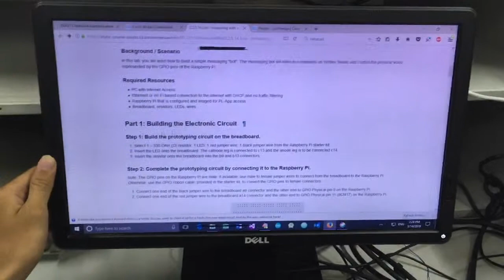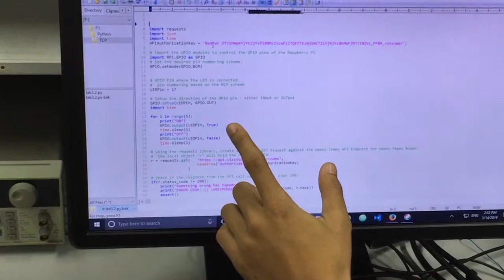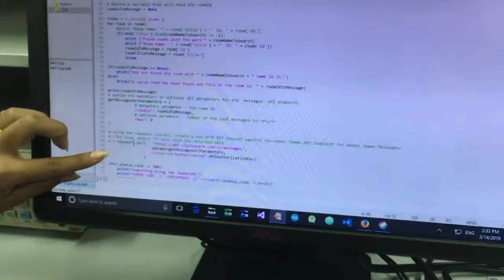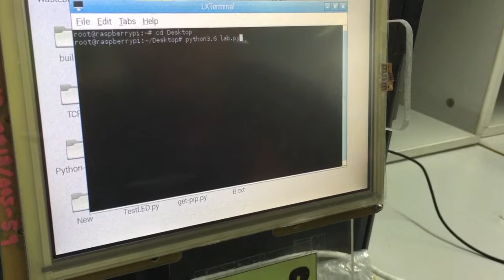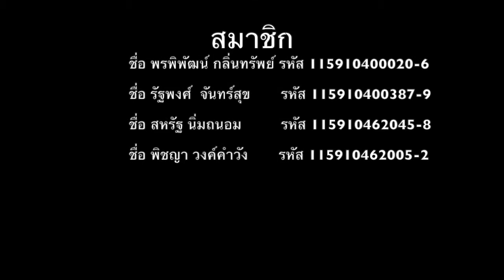tcp261#2 01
16/03/2562 13:44น.
1. นายพรพิพัฒน์ กลิ่นทรัพย์ รหัส 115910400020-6
2. นายรัฐพงศ์ จันทร์สุข รหัส 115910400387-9
3. นายสหรัฐ นิ่มถนอม รหัส 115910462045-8
4. นางสาวพิชญา วงค์คําวัง รหัส 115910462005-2